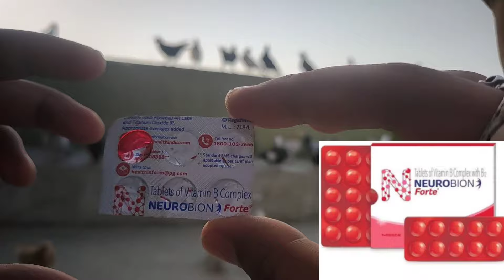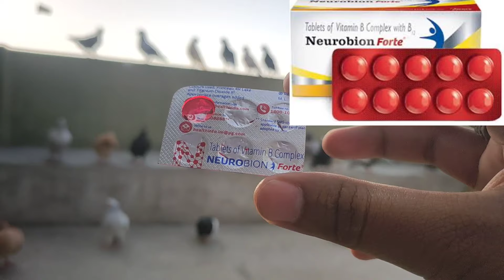Kabootar ke lakwe ka ilaj | कबूतर के लक़वे का इलाज 100℅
Medicine Name👇👇
Pigeons Tips